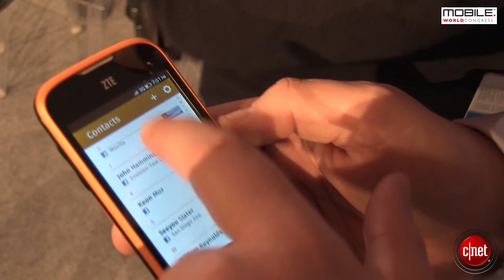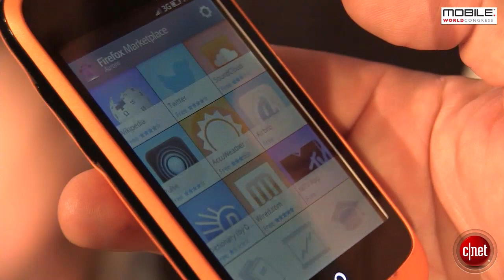MWC 2013 : Firefox OS sur le ZTE Open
Lors de la conférence de presse Firefox, nous avons pris en main le ZTE Open pour y voir tourner Firefox OS. Explications et démonstration avec Tristan Nitot, président de Mozilla Europe.